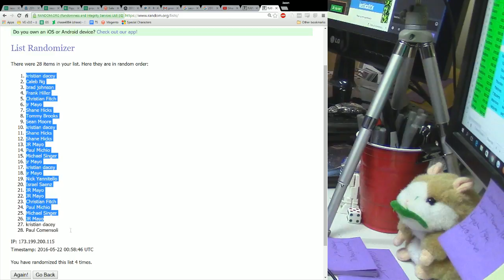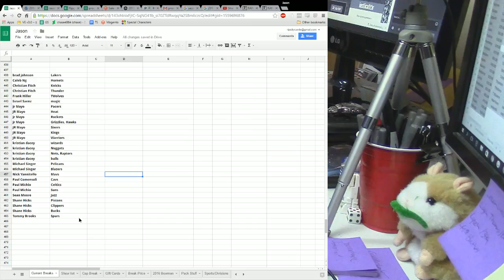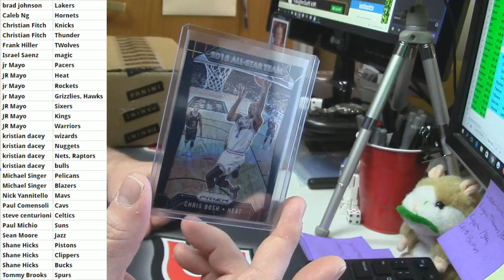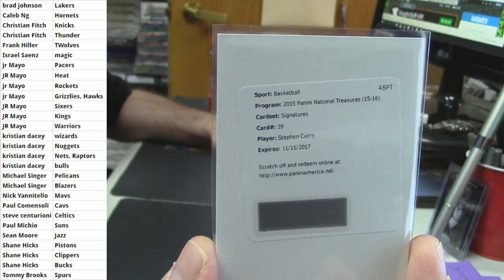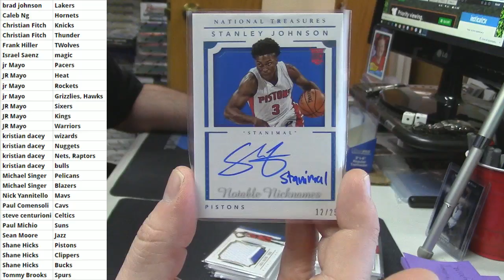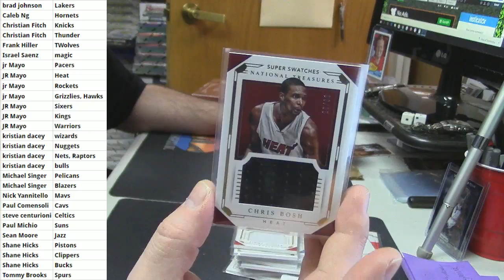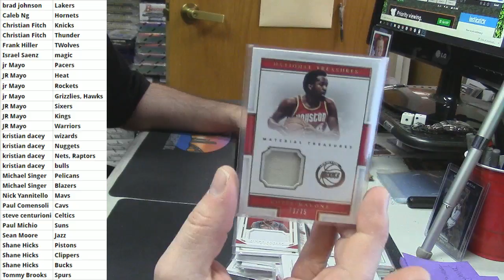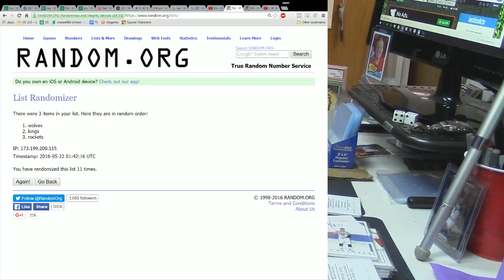2015 16 NT Random Teams